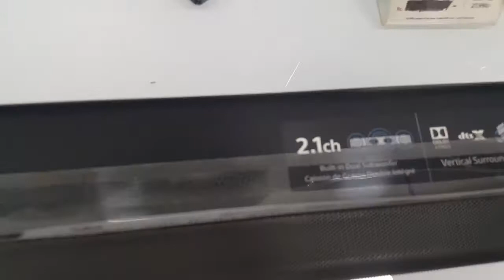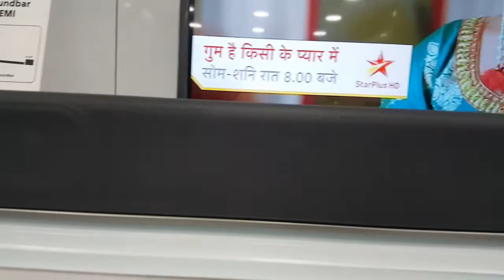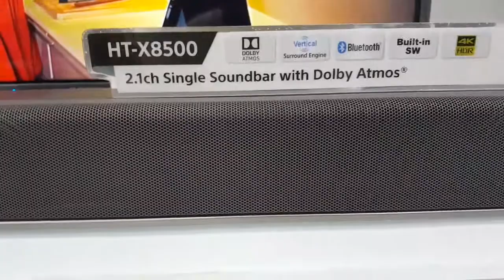Sony Wireless Dolby Atmos Soundbar HT- X8500 | A Look & Features Review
This video is Review about-
Sony HT-X8500 Dolby Atmos wireless Soundbar

About: Isha my Studio is a YouTube Channel, where you will find technological videos and Reviews in Hindi, New Video is Posted on every monday & saturday